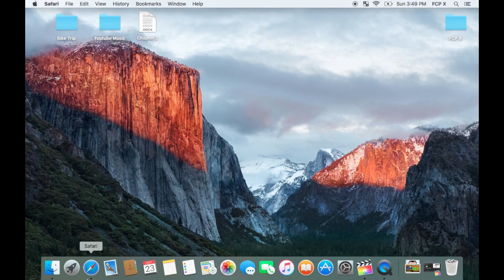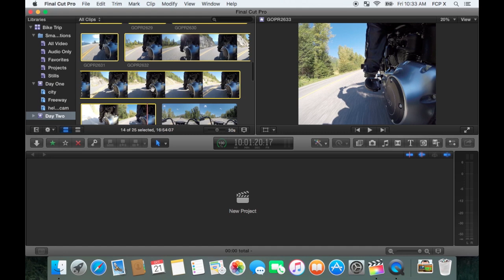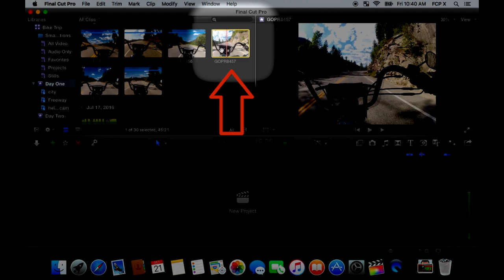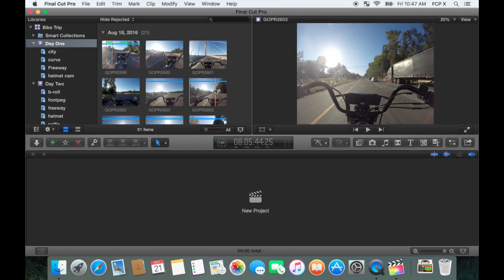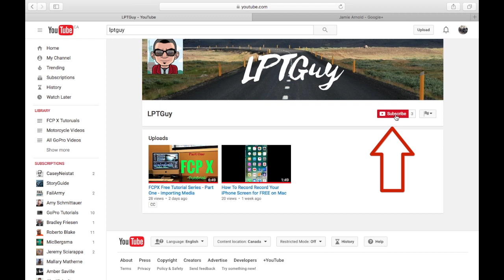Organizing Media - Final Cut Pro 10.3 Tutorial - Part Two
Final Cut Pro X tutorial for beginners. Part two, organizing media. This is a complete A to Z tutorial for Final Cut Pro X. Part one was about importing media. Part tree is making the first cut and making a rough edit. In part two, I talk about and show you how to organize media in your FCP X library. Organizing includes applying metadata, keywords and ratings to your clips. I'll show you how to pick and label favourite parts of your clips. I'll also show you how to hide or delete parts of your clips that are unusable. Having all your media organized and labeled before starting to edit can save a lot of valuable time. It also splits up your clips so they are easily accessible when you're in the zone editing. I'll do my best to answer them.